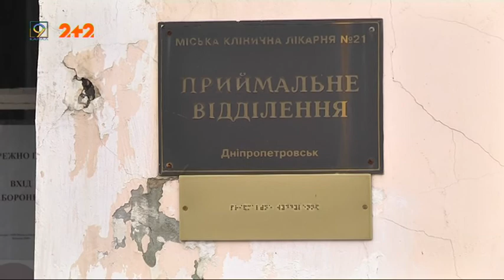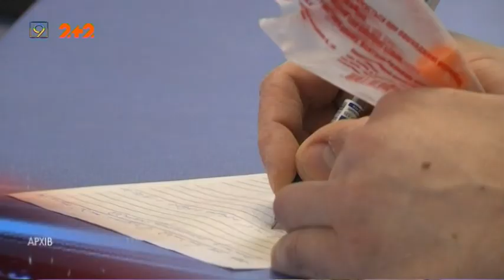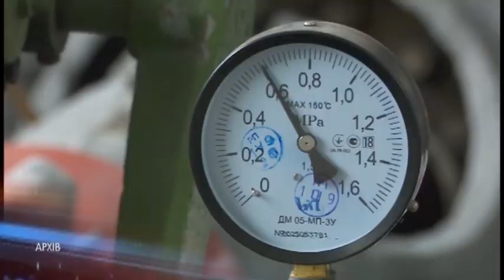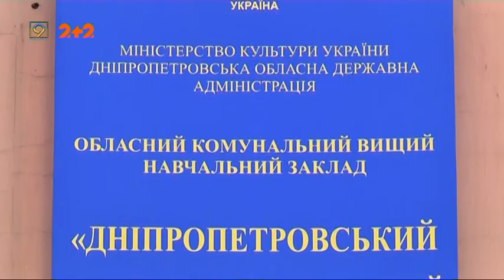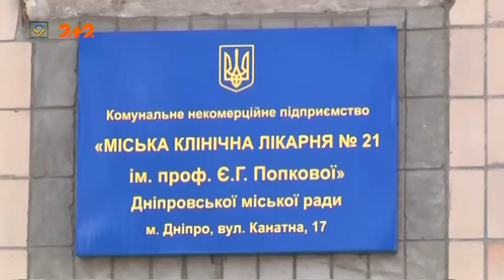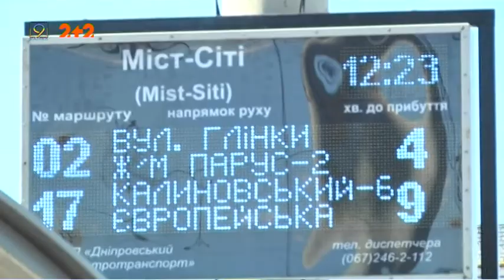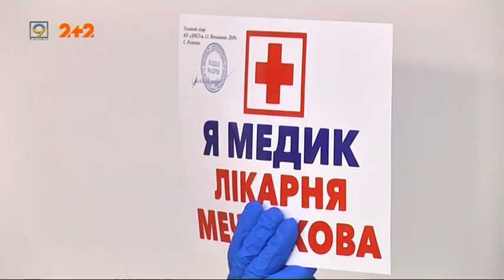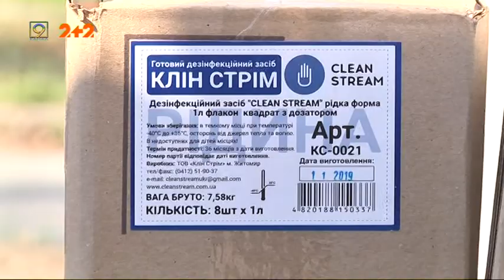Випуск новин за 31 березня, 2020 року. 9 канал. Дніпро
* Актуальна інформація щодо COVID-19:кількість хворих в регіоні та доставка ліків он-лайн.

* Опалювальний сезон у Дніпрі завершився.

* Поверніть театрально-художній коледж -  просять студенти, викладачі і випускники. Чи зашкодить навчанню об'єднання двох коледжів? 9 канал шукає відповідь.

* Підвезти медика на роботу. Як дніпровські лікарі дістаються до місця праці в умовах карантинних обмежень транспорту.

* Гуманітарна допомога - медики Дніпра зібрали кошти на потреби 21-Ї інфекційної лікарні.

* Олімпіада-2020, бій Усика  та новий стадіон у Новомосковську – огляд спортивних новин.